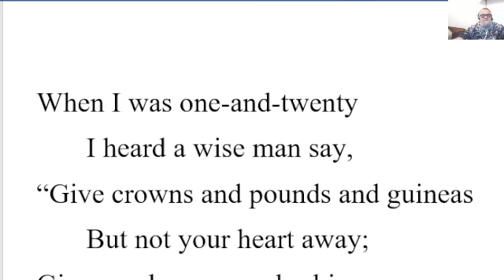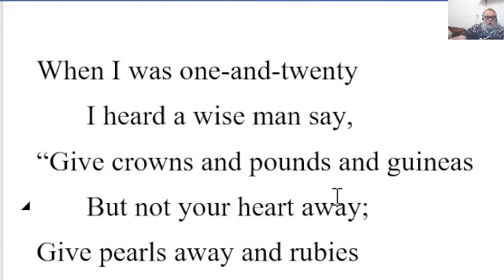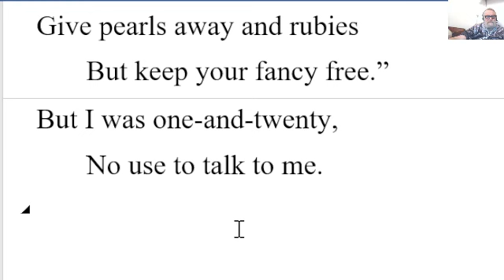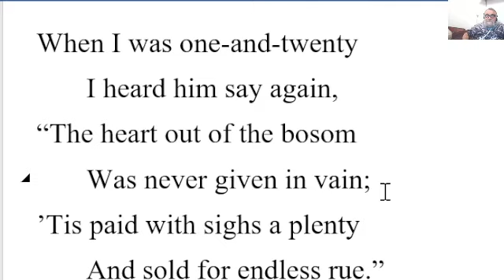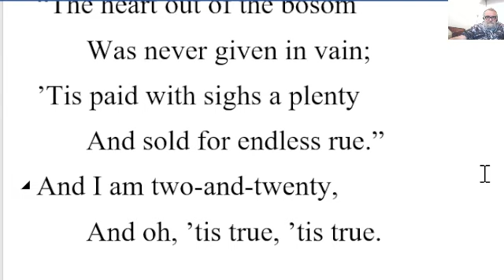🔵When I Was One-and-Twenty Poem A.E. Housman Summary Analysis When I Was One-and-Twenty A.E. Housman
When I Was One-and-Twenty Poem by A.E. Housman - Summary Analysis - When I Was One-and-Twenty by A.E. Housman
1859 – 1936

When I was one-and-twenty
       I heard a wise man say,
“Give crowns and pounds and guineas
       But not your heart away;
Give pearls away and rubies
       But keep your fancy free.”
But I was one-and-twenty,
       No use to talk to me.

       I heard him say again,
“The heart out of the bosom
       Was never given in vain;
’Tis paid with sighs a plenty
       And sold for endless rue.”
And I am two-and-twenty,
       And oh, ’tis true, ’tis true.